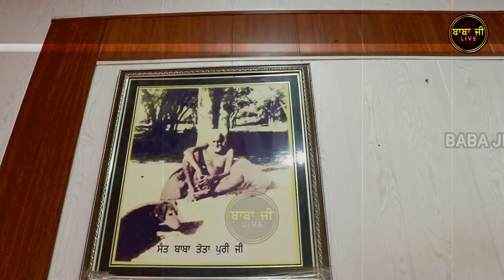Baba Tota Puri ਤੇਰੀਆਂ ਖੇਡਾਂ ਨਿਆਰੀਆਂ | Sanmukh Singh Shabila | Jogimajra | Baba Ji Live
ਬਾਬਾ ਜੀ ਲਾਈਵ ਚੈਨਲ ਅਤੇ ਫੇਸਬੁੱਕ ਤੇ ਕੋਈ ਵੀ ਧਾਰਮਿਕ ਸਮਾਗਮ ਲਾਈਵ ਕਰਵਾਉਣ ਲਈ ਸੰਪਰਕ ਕਰੋ ।

ਹੋਰ  ਵੀਡੀਓ ਦੇਖਣ ਲਈ ਇਸ ਚੈਨਲ  ਨੂੰ ਸਬਸਕ੍ਰਾਈਬ ਕਰੋ ਜੀ।
ਨਾਲ ਹੀ bell icon 🔔ਘੰਟੀ ਵਾਲਾ ਬਟਨ ਦਬਾਉਣਾ ਨਾ ਭੁੱਲਿਓ  ਜਿਸ ਨਾਲ ਸਾਡੀਆਂ ਹਰ ਰੋਜ਼ ਆਉਣ ਵਾਲੀਆਂ ਨਵੀਆਂ ਵੀਡੀਓਜ਼ ਦੀ ਸੂਚਨਾ ਮਿਲ ਜਾਵੇਗੀ ਅਤੇ ਵੀਡੀਓਜ ਨੂੰ ਵੱਧ ਤੋਂ ਵੱਧ ਸ਼ੇਅਰ ਕਰੋ ਜੀ ਤਾਂ ਜੋ ਹੋਰ ਸੰਗਤਾਂ ਲਾਹਾ ਲੈ ਸਕਣ ਜੀ।
ਰੋਜ਼ਾਨਾ ਥੋੜਾ ਸਮਾਂ ਕੱਢ ਕੇ BABA JI LIVE  ਚੈਨਲ ਤੇ ਗੁਰਬਾਣੀ ਕਥਾ ਕੀਰਤਨ ਸੁਣੋ ਤੇ ਖੁਸ਼ੀਆਂ ਪ੍ਰਾਪਤ ਕਰੋ ਜੀ ।